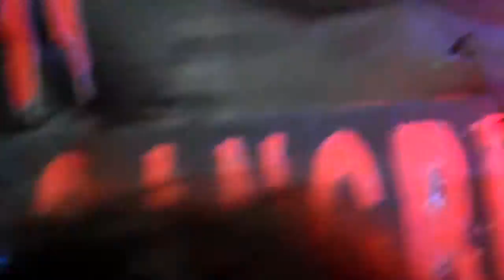mayhem fest 2015 videos from camera 13